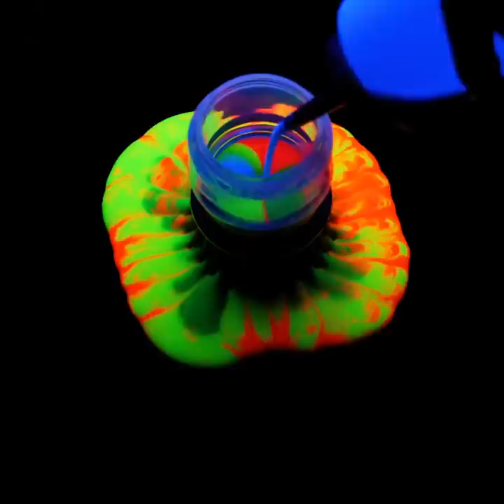Hacks For Your Inner Artist